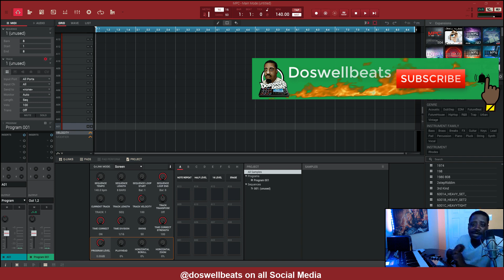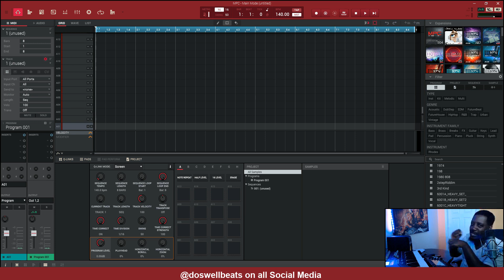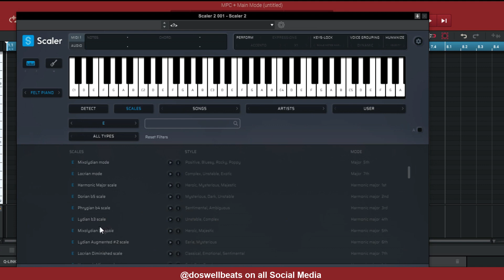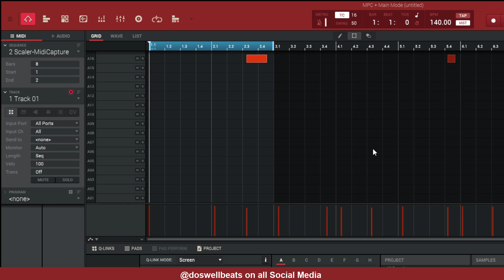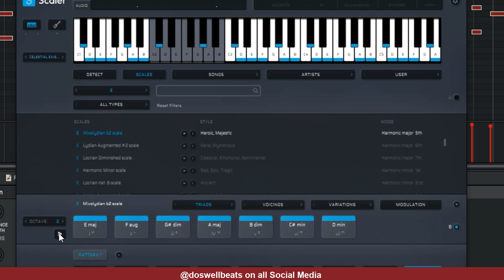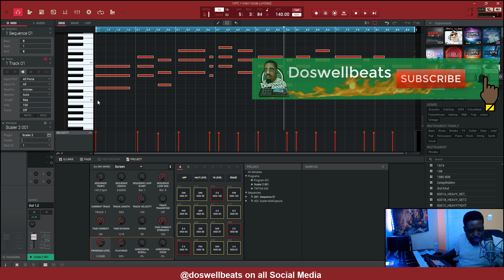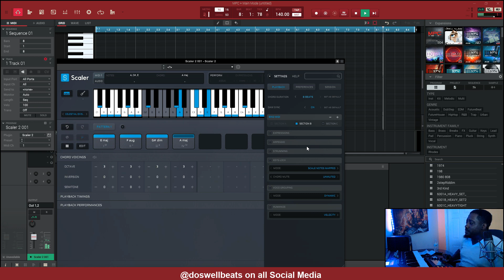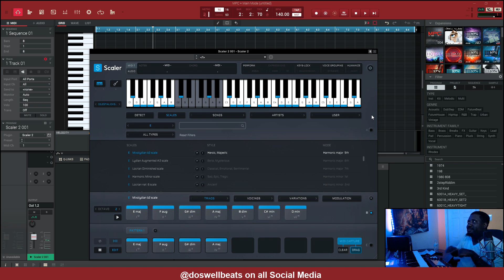Scaler 2 tutorial in the mpc software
Mpc and Scaler 2. Scaler 2 tutorial in the mpc software. let me show you how to use scaler 2 in the mpc software. this is my workflow with scaler 2 inside the mpc software. how to use scaler 2 to make your melody and chord progression